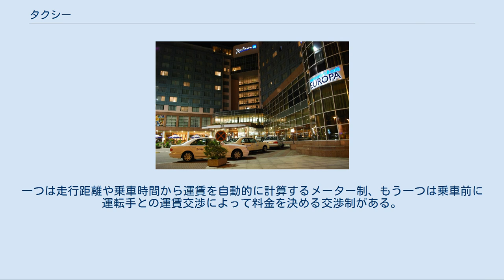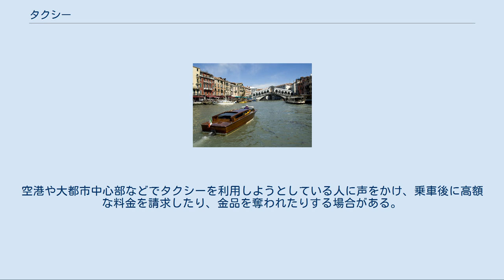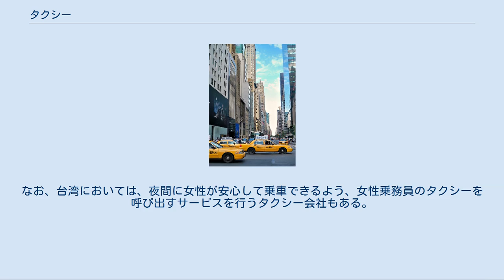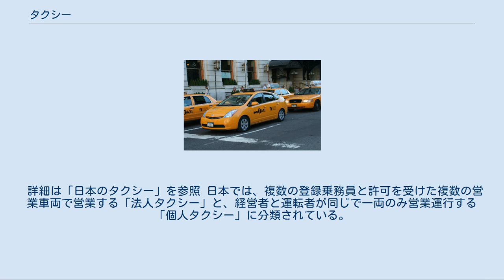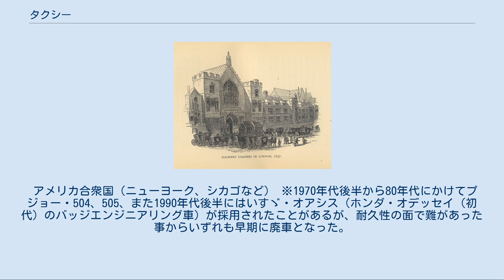タクシー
ニューヨークのイエローキャブ タクシー（英語: taxi）とは、旅客が旅客自動車の運転手に乗車の申し込みを行い、個別契約で旅客輸送を行う公共交通機関、およびその用に供する車両等である。
通常、旅客自動車が法令違反にならない場所（横断歩道前後や交差点から一車長分は法令により禁じられている）を、目的地に指定できる。
一般的に自動車が用される。
離島などでは船舶の場合もある。
 詳細は「ハンサムキャブ、ハックニーキャリッジ」を参照 17世紀のハックニーキャリッジの大型四輪馬車。
画像はWalter GilbeyのEarly Carriages and Roads (1903年) から。
 馬が移動交通手段の中心を担っていた時代では、馬車は、人や荷物の輸送手段として多く用られていた。
馬車を所有する者の中には運賃を収受することで、収入を得る者が現れ、タクシーの原型が作られた。
日本では江戸時代からの駕籠（かご）や明治からの人力車などが主にその役割を担っていた。
 駅や空港・港湾・観光地・市街地などに設置されたタクシー乗り場から乗車することができるが、電話やインターネットなどで指定場所に迎車で呼び出すことも可能である。
高級ホテルやレストランなどには、タクシー乗り場があり、利用者の求めに応じてタクシーを呼び出してくれるサービスを行っているところもある。
また、日本の大都市では、タクシーが空車で走行する流し営業が行われており、その場合は空車表示で走っているタクシーを見つけ、タクシーに向かって挙手することで乗車が可能である。
 運転手に地名や主要建物名称などを告げると目的地に向かう。
 旅客が運転手に所定の場所までの乗車の申し込みを伝え、目的地に到着し旅客が運転手に運賃を支払うことで個別輸送の契約は完了する。
 2009年にアメリカで、顧客がインターネット予約システムを利用し、一般タクシーはもとより登録している一般車両を呼び出すUberに代表される新しいシステムの構築が始まり、2014年12月31日現在、世界で約200万人がUberを利用するなど急速に普及が進んだ。
なお、日本では、無許可で乗客から料金を得て旅客輸送を行う事は、法令により白タク行為であるとして禁じられている。
世界的な普及が拡大する一方で、各国で既存の規制等との軋轢が生じているほか、一般者がサービスを提供することに起因する犯罪も問題視され始めている。
 世界的には、タクシー運賃料金について、およそ2種類ある。
一つは走行距離や乗車時間から運賃を自動的に計算するメーター制、もう一つは乗車前に運転手との運賃交渉によって料金を決める交渉制がある。
 メーター制 日本の場合、車内に料金メーター（タクシーメーター）があり、走行距離や時間に応じて爾後料金が加算される運賃システムである。
初乗り運賃があり、規定の距離を超えるか、一定時間を超えた場合に爾後料金が加算される。
降車時に、表示されているメーター料金を現金やクレジットカードなどで支払う。
公平・明朗な料金収受方法であり、交渉制の国以外では標準的な方式である。
 交渉制 乗車前に運転手と交渉し、料金を決める方式。
メーターの設置費・維持費はかからないが、交渉力の差で料金が変わってしまうため、公平性・明朗性に欠ける。
発展途上国にこの方式のものが多いが、例えば、アメリカであっても、ニューヨークなど一部の大都市を除くと、比較的多く見られる。
これは、メーターの正確性について、公的な担保が得られていないことが一因と思われる。
日本でも「円タク」という営業形式があった。
 一部の国（主に欧米文化圏）ではチップの概念があり、提示された料金よりいくらか上乗せして払う慣習がある。
ヨーロッパや北アメリカの国々では料金の10%-15%程度をチップとして上乗せして支払う。
他の国では、釣り銭端数にあたる金額を運転手に渡したりすることでチップとする場合もある。
 運転手はチップを受取れることで、乗客に満足してもらいたい気持ちから、旅客の荷物の積み降しといったサービスをする事がある。
 指定の場所に旅客を安全に輸送する為、運転手（乗務員）には安全運転の知識・技術のほかに、自分が営業する区域の地理知識が必要とされる。
近年ではカーナビゲーションシステムの利用により遠方への輸送が可能になっている。
 国、地域によってはタクシー運転業務に従事するのに特別な資格・免許などが必要な場合がある（例として日本の場合、二種運転免許、ロンドンタクシーのノリッジ試験、ニューヨークのイエローキャブのメダリオン、...